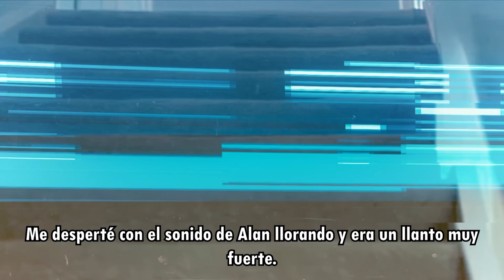El ESPOSO INFIEL que ASESlNÒ a su ESPOSA - El TERRlBLE caso de Louise Evans - DOCUMENTAL